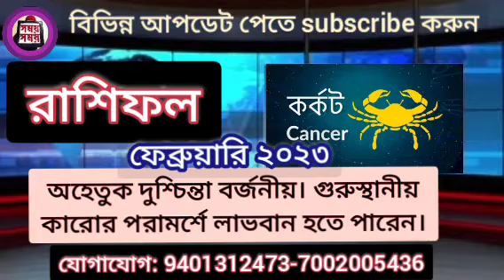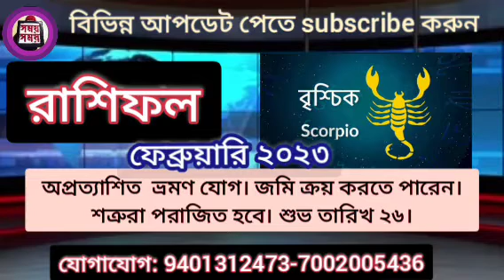কেমন যাবে ফেব্রুয়ারি ২০২৩, মাসিক রাশিফল#silchar#udharbond